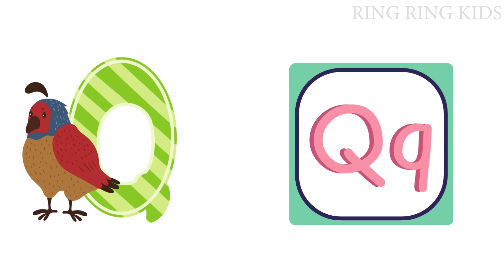Learn Alphabet| Series 3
learn alphabet,
learn A to Z,
abcd writing,
abcd,
abcd learning,
A to Z learning,
abcd,
abcdefghijklmnopqrstuvwxyz,
abcd,
abc,
preschoollearning,
toddler,
learn in hindi,
learn in tamil,
learn in malayalam,
learn in marathi,
apple,
bear,
baby,
cat,
donkey,
elephant,
dinosaurs,
eagles,
fish,
goat,
horse,
ice cream,
kindergarten,
learn for kids,
learn for children,
abcdef for you,
nursery rhymes for kids,
nursery,
nurseryrhymes,
alphabet,
alphabet kids,
alphabets,
alphabetabcd,